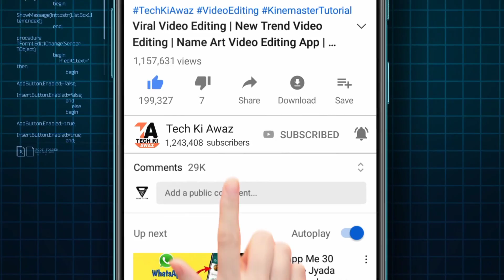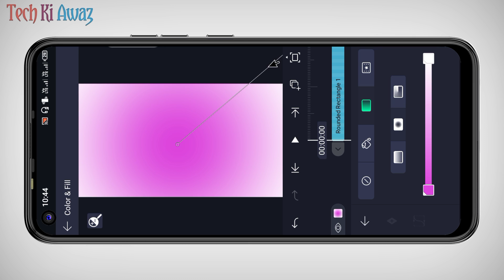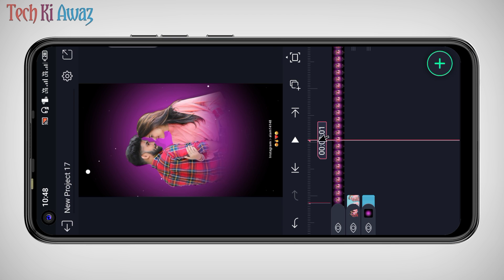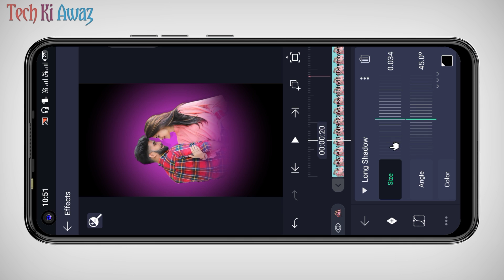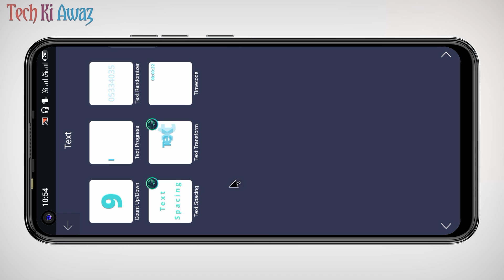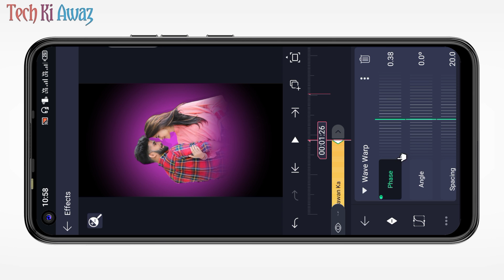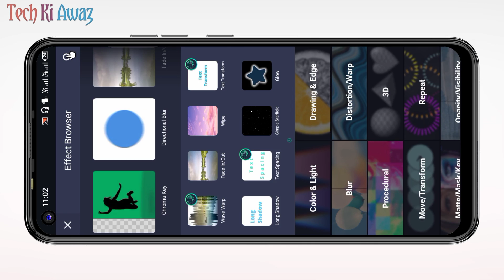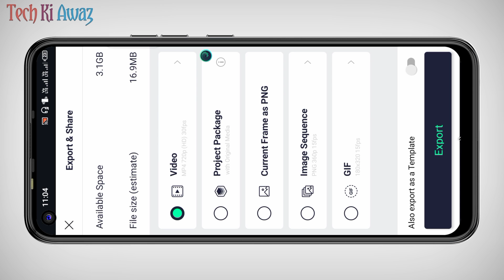Colourful Shadow Text Animation Video Editing In Alight Motion | Alight Motion Wave Warp Text Video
Colourful Shadow Text Animation Video Editing In Alight Motion | Alight Motion Wave Warp Text Animation Video Editing | Status Video Editing | Tech Ki Awaz

colourful shadow text animation video editing in alight motion
alight motion wave warp text animation video editing

⭕Important noties⭕